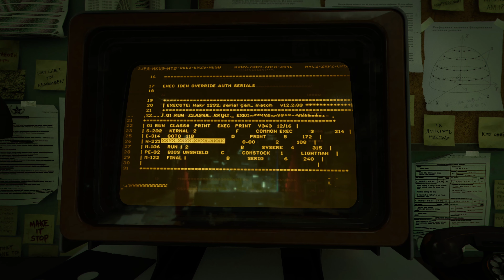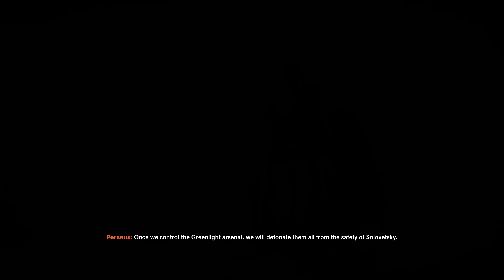Finding The Bunker | Stunning Immersive Call of Duty Gameplay in 4K Ultra Graphics | RTX 4090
Enjoy the Black Ops Cold War mission "Break on Through" in 4K with Ultra Graphics.

My PC Specs:
• CASE : NZXT H7 Flow RGB
• MB : ASUS TUF Gaming Z790-Plus WiFi
• CPU : Intel Core i9-13900K
• CPU Cooler : NZXT Kraken 360
• RAM : Corsair Vengeance RGB, DDR5, 32GB (2 x 16GB), 5600MHz
• GPU : ASUS OC Edition Nvidia GeForce RTX 4090 (24 GB)
• PSU : Thermaltake ToughPower GF3 - 1200W
• M.2 : Corsair MP600 PRO NH PCIe Gen4 x4 NVMe M.2 SSD - 2TB
• OS  : Windows 11 Pro 64bit